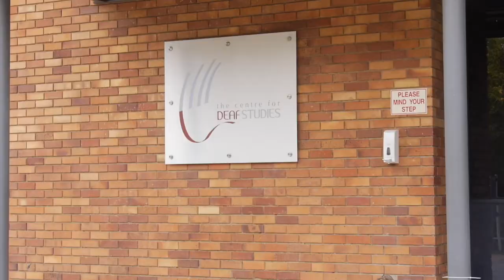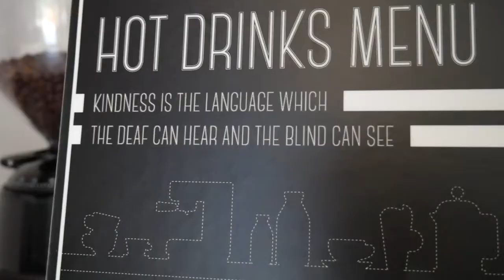Chatter Hands Café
Centre for Deaf Studies at University of the Witwatersrand started an entrepreneurial project called Chatter Hands. Watch the video to find out more!

The address of the cafe is:
Ground Floor
Thembalethu Buidling
Wits Education Campus
27 St Andrews Road
Parktown
Johannesburg